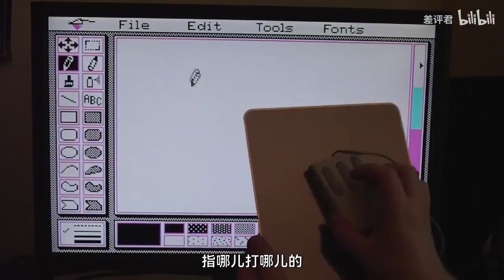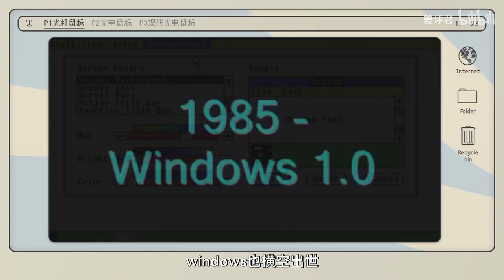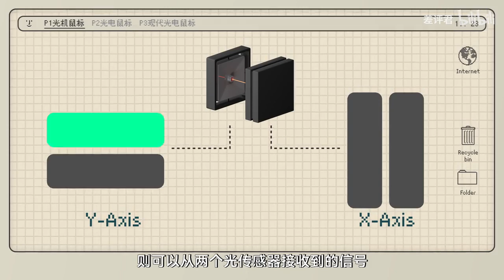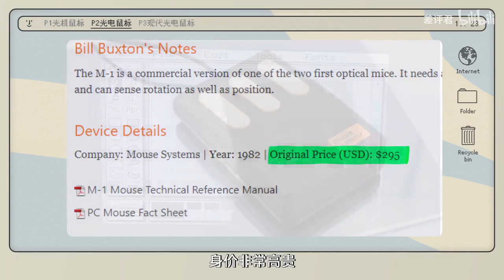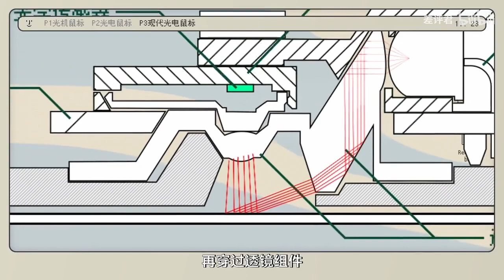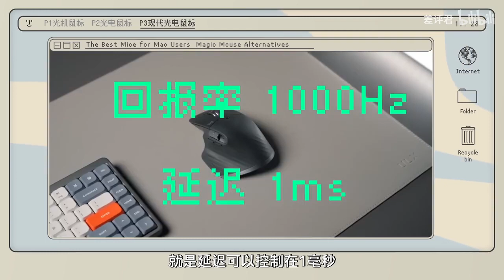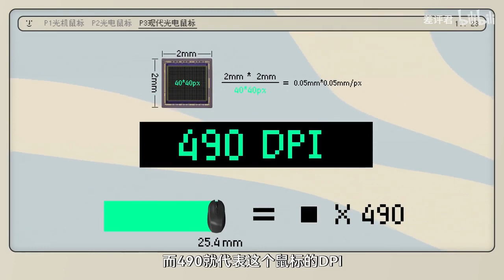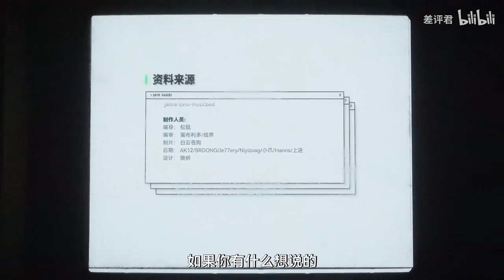鼠标能精准定位，竟然是靠里面的“摄像头”？【差评君】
9块9就能买到的鼠标，里面竟藏了颗摄像头？再日常不过的鼠标里面竟然有这么复杂？！本期视频我们就来聊聊鼠标是如何精准定位，指哪儿打哪儿的。

【参考资料】
Hack an optical mouse into a camera with Arduino and Processing
Computer mice
What does a computer mouse see?
49年前的今天，鼠标首次公开，但这项惊天专利仅卖了4万美元
鼠标分为几种，工作原理是什么？
爆炸下一下鼠标，看它的工作原理，涨知识！
鼠标50岁了，发明背后的故事
鼠标的工作原理
鼠标科普：DPI、IPS、回报率，这些参数你真的懂吗？
计算机类和鼠标类是什么关系,四种鼠标类型的优缺点
从机械到触控 鼠标工作原理全面解析